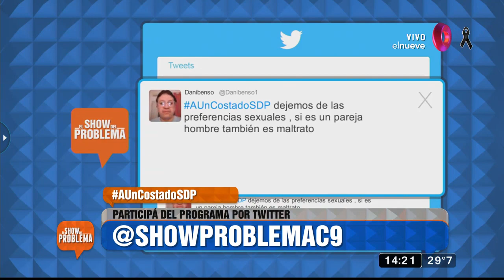Conflicto familiar: ‘La novia de mamá me maltrata’